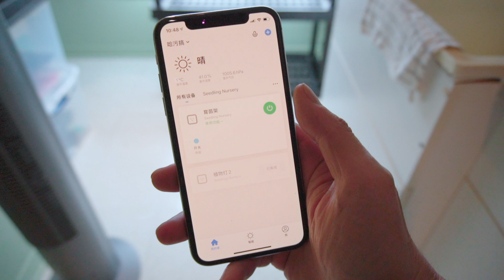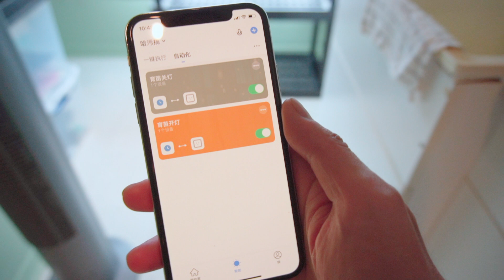【SDR修复版】和我一起来育苗 黄瓜南瓜豌豆 种子飞掉了？听说育苗盘浇水翻车了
修复了非HDR设备显示的颜色和对比度问题。
大家好！天气马上要开始回暖了，差不多是时候该准备一下那些苗期生长快的作物了，这次我们一起来准备黄瓜、南瓜、豌豆和荷兰豆吧！